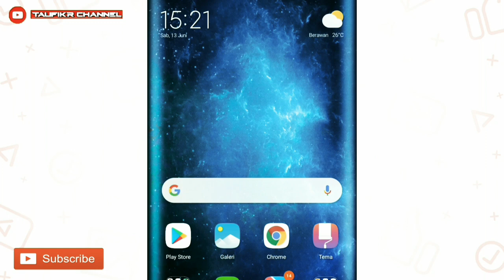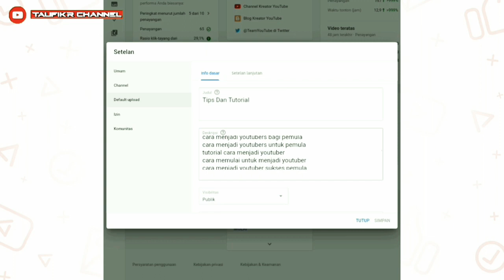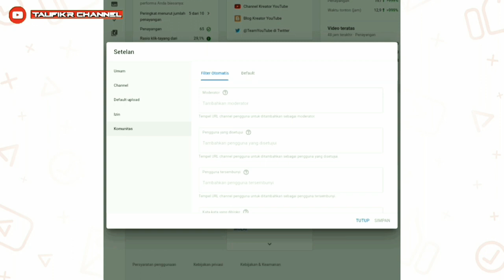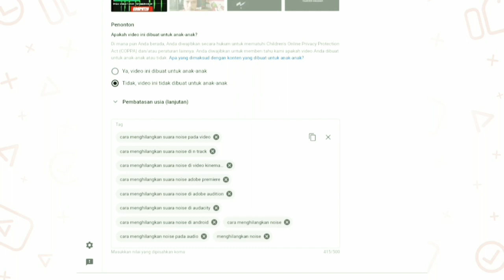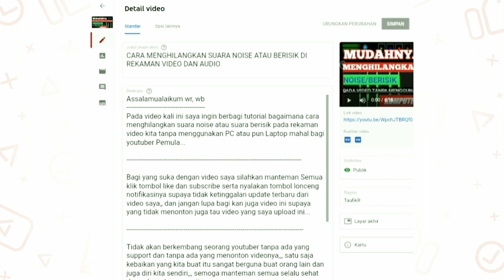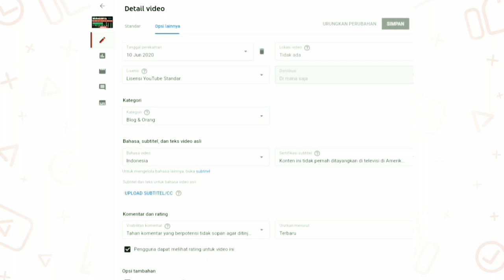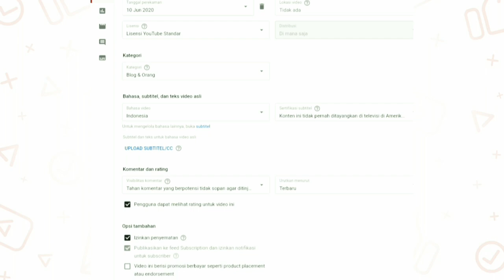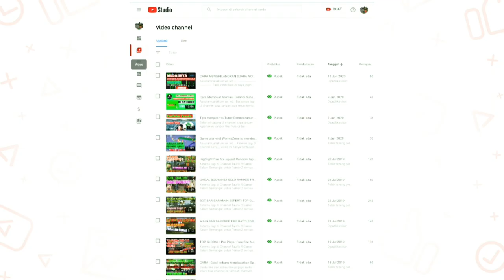Cara Menambah Viewer youtube terbaru 2020 100% Work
Selamat datang kembali di channel Saya, Pada Video Kali ini Saya Ingin berbagi sedikit Tutorial Tentang Bagaimana cara menambah viewers youtube terbaru 2020, Bagi youtuber Pemula untuk mendapatkan rekomendasi dari youtube suapaya viewers nya bisa bertambah dan mudah2an berkembang biar penontonnya tambah rame.
Bagi yang suka dengan video saya silahkan manteman Semua klik tombol like dan subscribe serta nyalakan tombol lonceng notifikasinya supaya tidak ketinggalan update terbaru dari video saya,, dan jangan lupa bagi kan juga video ini supaya yang tidak menonton juga tau video yang saya upload ini...
Tidak akan berkembang seorang youtuber tanpa ada yang support dan tanpa ada yang menonton videonya,,, satu saja kebaikan yang kita buat itu sangat berguna buat orang lain dan juga diri kita sendiri,,, semoga manteman semua selalu sehat dan sukses terus aamiin,,,